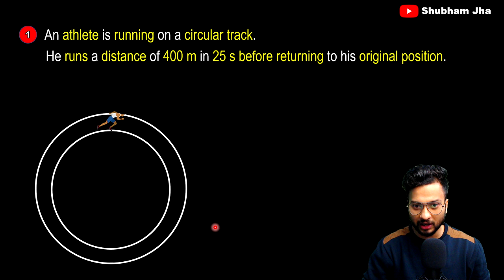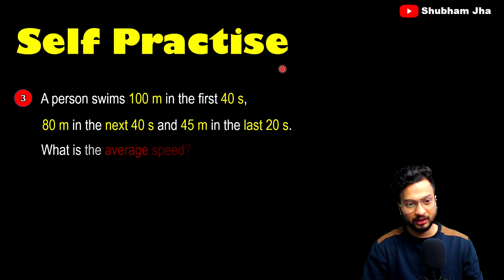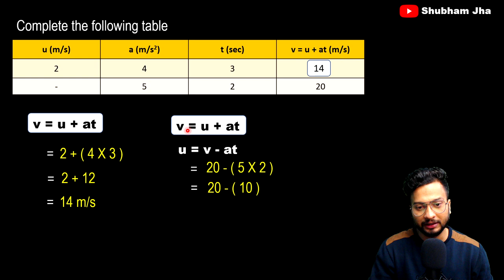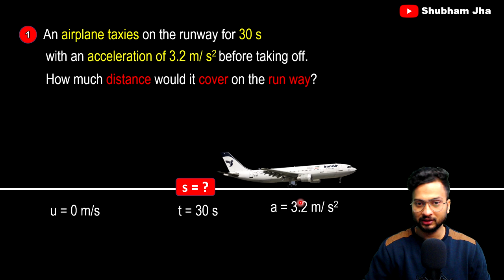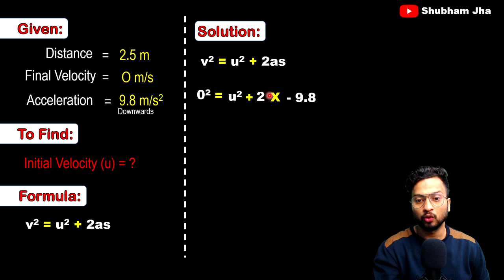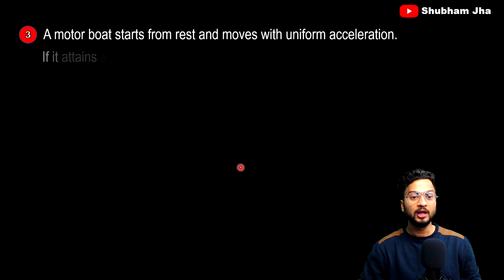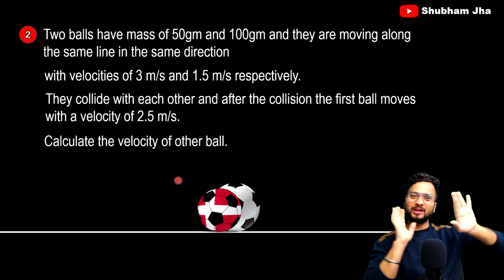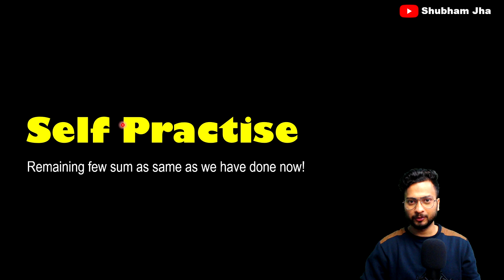Laws of Motion Class 9th Science - All Numericlas | Lecture 3 | Maharashtra Board | CBSE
Rs. 99/- for a year.

Use Code - SJSUPER10 if required!!!
Timestamp
00:00 Introduction
01:00 Laws of Motion class 9 Maharashtra State Board - Type A Numericals
06:10 Laws of Motion class 9 Maharashtra State Board - Type B Numericals
20:42 Laws of Motion class 9 Maharashtra State Board - Type C Numericals
28:00 Thank You! Details of next chapter.